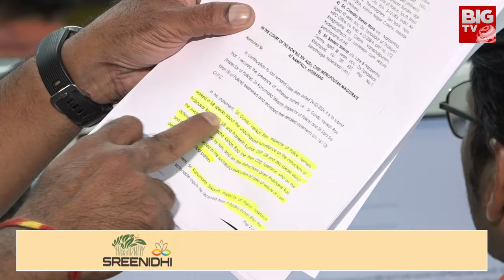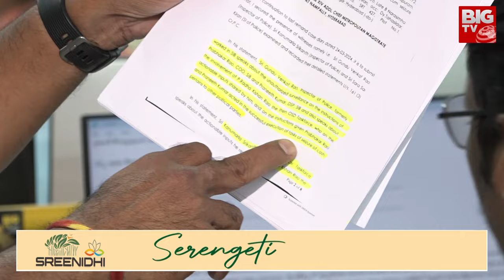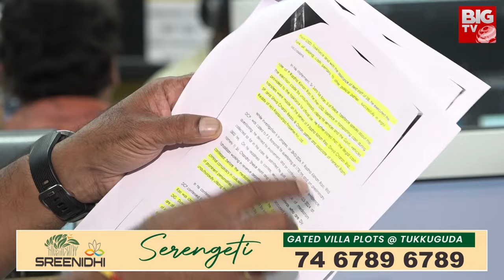Radhakishan Rao confession statement: స్టేట్మెంట్ లో సంచలన నిజాలు || Phone tapping case || BIG TV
Radhakishan Rao's gang's irregularities are coming to light in the phone tapping case. Radhakishen's gang seized the money of opposition leaders in the by-elections of three constituencies. After tapping the phone and knowing where the money was going to, they sent the police with the information given by Praneet Rao and seized the money. During the 3 by-elections, a total of 9 times the money was confiscated. In the by-elections, the task force was used by Radhakishan Rao's gang for irregularities.